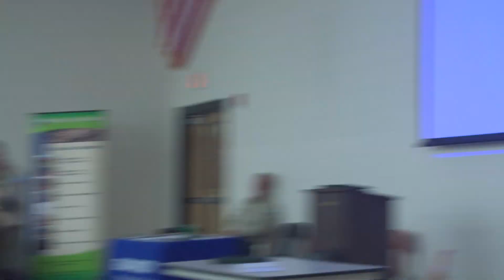Hurricane Michael Forest Landowner Relief Program Meeting, Video 3 of 3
A meeting was held in Miller County on January 22, 2019 to discuss two relief packages available for forest landowners impacted by Hurricane Michael in 2018. For more information on the Forest Debris Management Program, For more information on the Forest Roads and Firebreak Restoration Program,